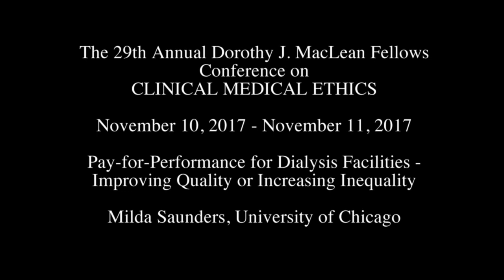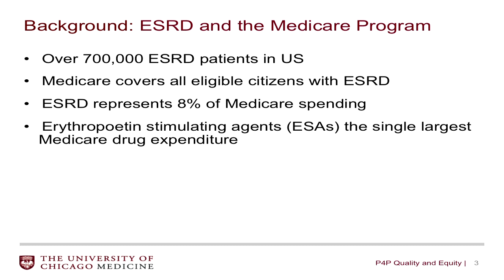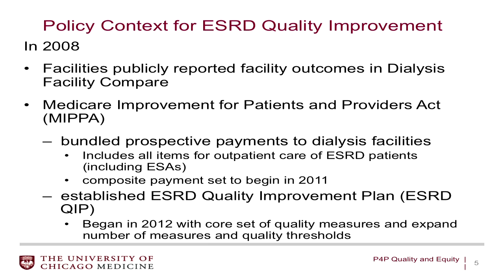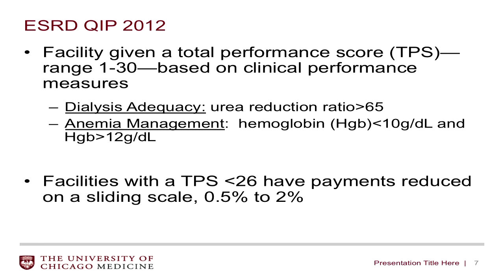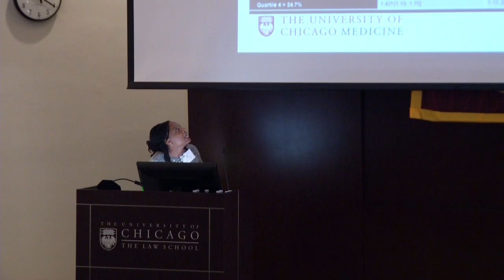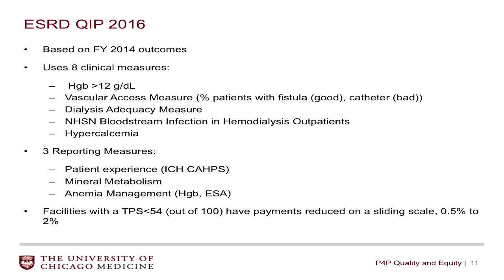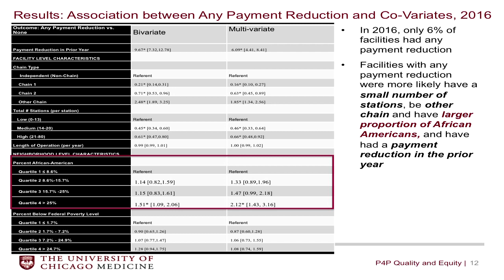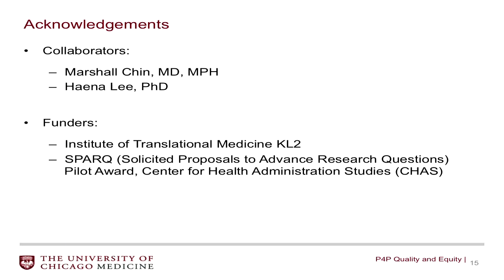Milda Saunders - Pay-for-Performance in Dialysis Facilities